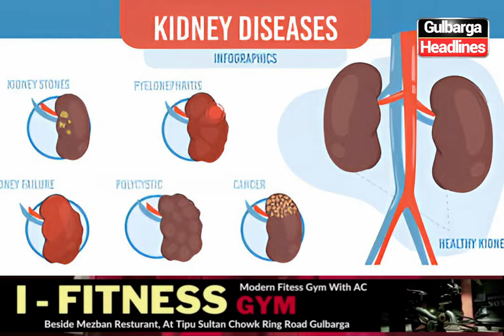Free medical health camp will be held on Sunday, February 11th, in Ward No. 15, Chunna Bhatti Area.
Free medical health camp will be held on Sunday, February 11th, in Ward No. 15, Chunna Bhatti Area, Gulbarga. Organized by  Janta Parivar Women's Wing in collaboration with Ustad Multi-Specialty Hospital.